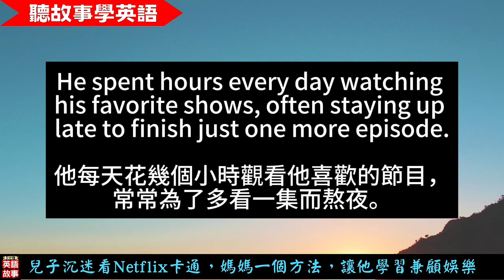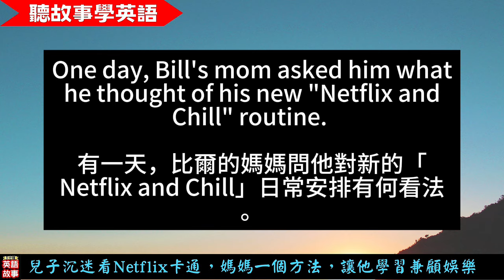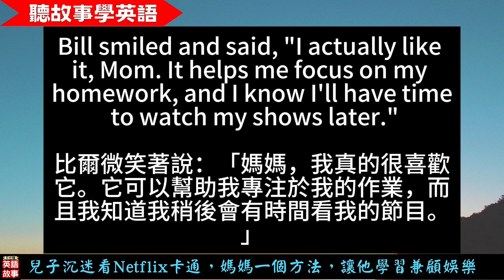【聽故事學英語】國一兒子沉迷看Netflix卡通，媽媽想出一個方法讓他學習兼顧娛樂！ | 家庭故事 | 教育方法| 習慣的力量 | 中英對照字幕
兒子沉迷看Netflix卡通，學業都要退步了，媽媽想出一個有效方法，讓他學習兼顧娛樂！